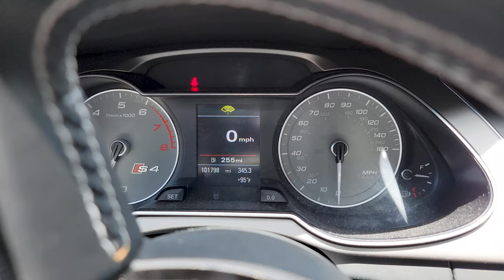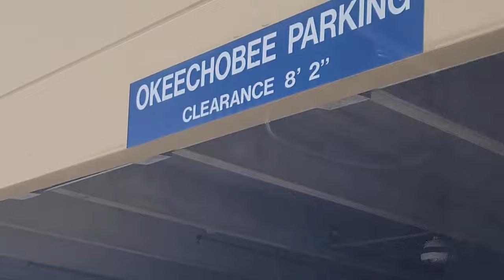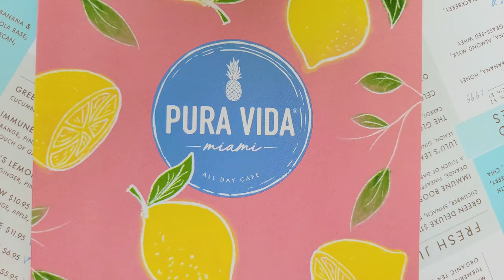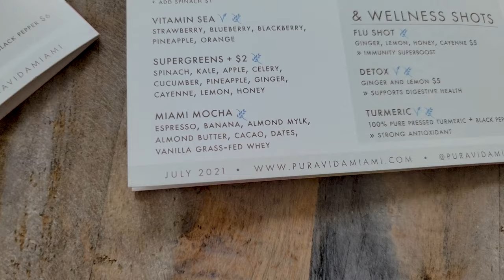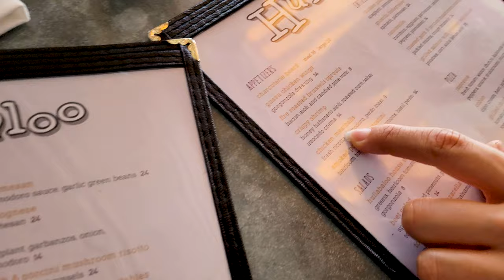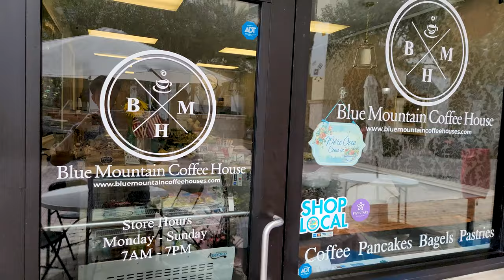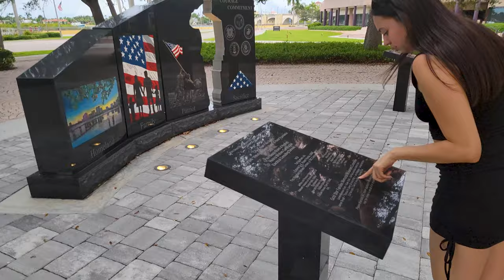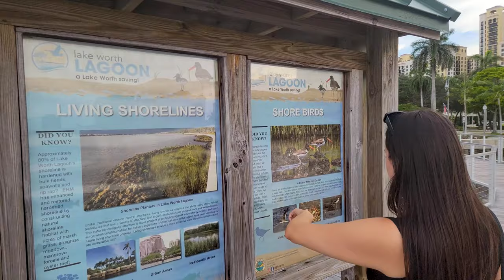FLORIDA TRAVEL VLOG [4K]- West Palm Beach, Florida - City Place, Rosemary Square, Clematis Street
In today's vlog, we capture sunny palm-lined West Palm Beach. The vibrant neighborhood is located in Palm Beach County and is filled with restaurants, shops, boutiques and more. We start off the day walking through Rosemary Square, an open-air plaza in Cityplace. We loved seeing all of the plants and trees that have been installed since we last visited 2 years ago.

Before heading north to Clematis Street, we pop into Pura Vida Miami, a health-conscious all day eatery, to grab some smoothies too cool down. After a break indoors, we walked down the historic heart of Downtown West Palm Beach, Clematis Street. There we stumbled upon several historic buildings and restaurants. The street seems heavily influenced by old rock music, which we appreciated.

After lunch, we drove 1 mile south of Cityplace to visit a hidden gem called Grandview Public Market.  When we arrive we grab some drinks at Steam Horse Brewing.

We end the day at South Cove Natural Area, which is a 556 foot pier that takes you to one of the mangrove islands. We take our time enjoying the wildlife and the stunning cityline views.